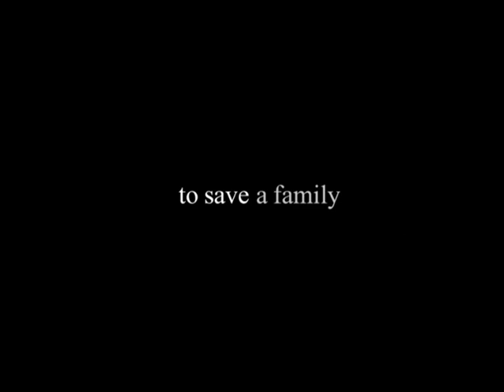Mabul (The flood) - Trailer; directed by Guy Nattiv, written by Noa Berman Herzberg & Guy Nattiv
Everything is complicated in Yoni's life. He's almost 13, real gifted, but physically undeveloped and struggles daily to grow up before his threatening up-coming Bar Mitzva; He sells homework in order to secretly buy a body building wonder powder, which so far does nothing, he stretches every night with heavy weight tied to his legs and screams with full force in front of the wind to thicken his girlish, unstable voice, that gave him the ridiculous nick name - Helium. His new classmates, a year older and two heads taller, bully him at every chance they get and his parents barely say a word to each other and communicate through him, if at all. As if all this isn't enough - only a week before the ceremony - his autistic brother, Tomer, 17, hidden for years in a hostel that is now shut down - returns home. This shakes not only Yoni's life, but the unstable foundation of the entire family